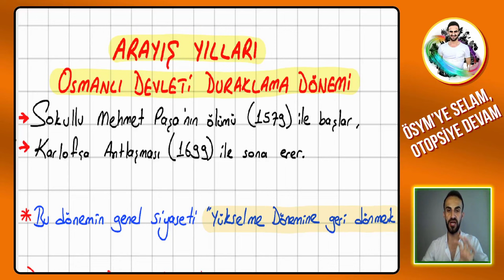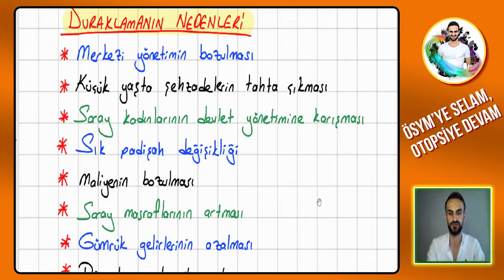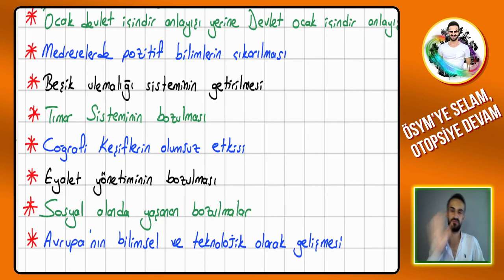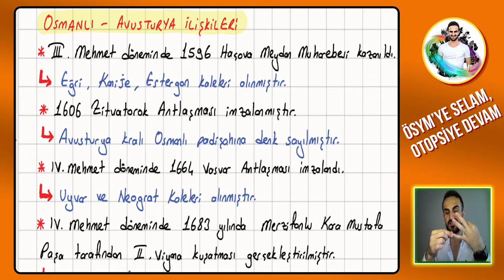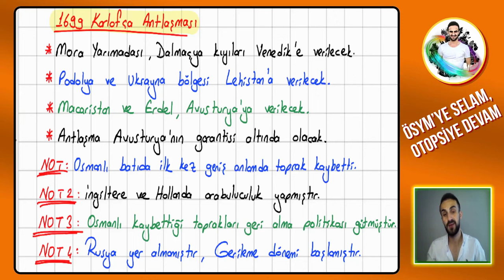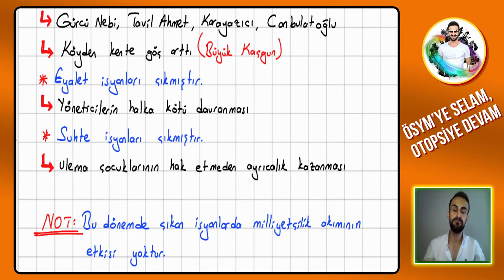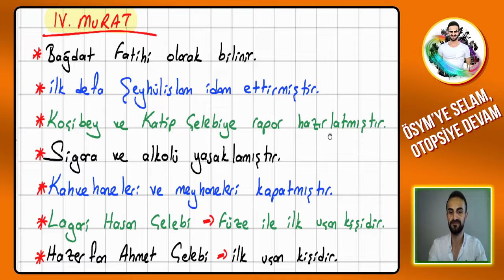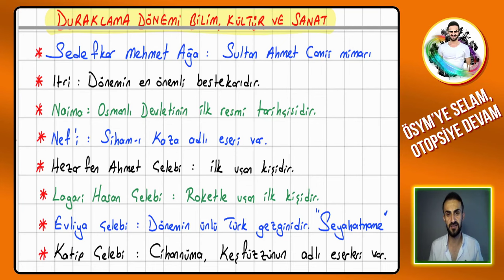7) Osmanlı Devleti Duraklama Dönemi Genel Tekrar - KPSS Tarih 2024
Merhabalar, KPSS Tarih 2024 genel tekrar yapıyoruz.
Osmanlı Devleti Duraklama Dönemi ünitesini ele aldık, iyi çalışmalar.